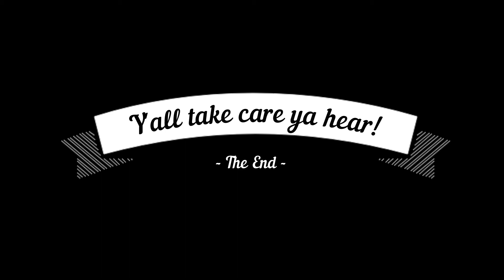China Grove Drum Cover